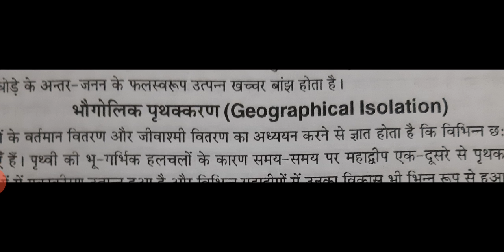Biogeography _ Geographical Isolation 21.11.20